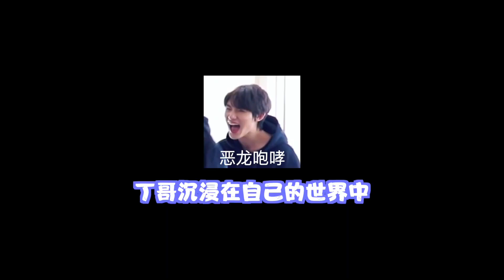[CC IndoSub] TNT x Handou - Shooting (Behind The Scene)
Halo Semua!
Maaf apabila ada kalimat yang kurang tepat, atau apabila teks terlalu cepat/ lambat
Terima kasih atas perhatian dan dukungannya
- vika